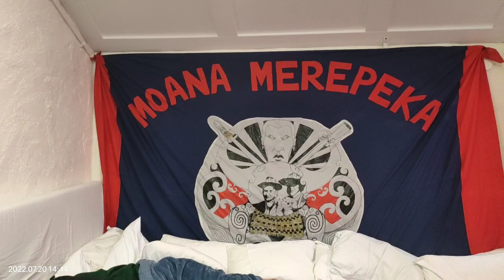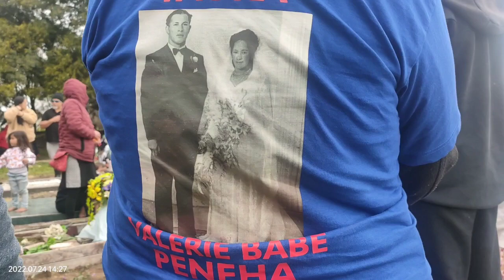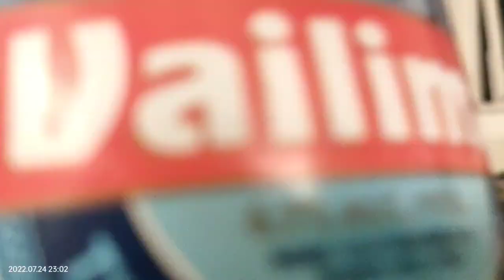In Loving Memory of Kingi Hone Peneha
don't own the rights to this music

Special thank you to all those who helped with preparations through out the duration xx